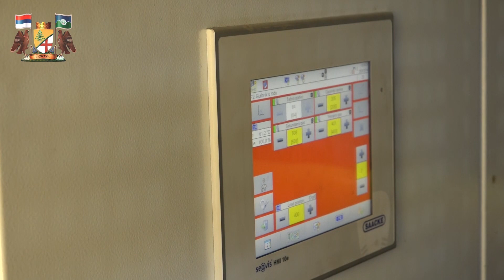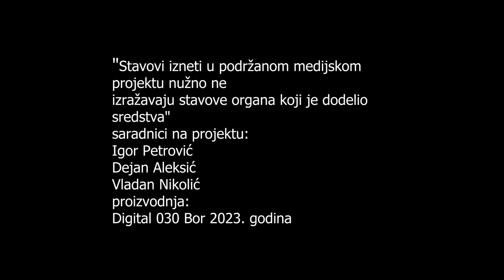PRVO PUŠTANJE TOPLOTNE ENERGIJE NA GAS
Прво пуштање  топлотне енергије на гас, па ће у јутарњим сатима радијатори у становима бити топли.